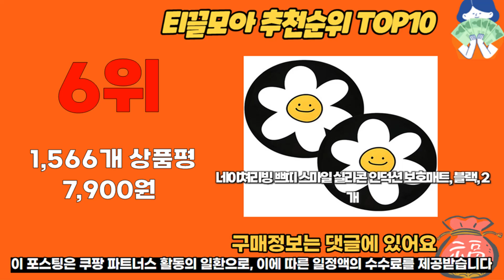인덕션매트 추천 판매순위 Top10 가격 평점 후기 비교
❤️❤️❤️ 요즘 인기있는 인덕션매트 구매 가격 평점 리뷰 정리해 봤어요! ❤️❤️❤️

[00:06]
10위. 루꼬 인덕션 메이트 보호매트 차콜 2개 [16,920원]
[00:11]
9위. 페리피아 인덕션매트 빠넬 3종세트(소/중/대) 1세트 [23,900원]

[00:17]
8위. 인콕 인덕션 보호 매트 대 카키 블랙 [14,610원]

[00:22]
7위. 리빙나우 인덕션 보호 매트 3p 클래식 딥그레이 [11,450원]

[00:28]
6위. 네이쳐리빙 쁘띠 스마일 실리콘 인덕션 보호매트 블랙 [7,900원]

[00:33]
5위. 테이블리즘 실리콘 인덕션 보호 냄비받침 블랙 1개 [7,440원]

[00:39]
4위. 루꼬 인덕션 메이트 보호매트 차콜 2개 [16,920원]

[00:44]
3위. 페리피아 인덕션매트 빠넬 3종세트(소/중/대) 1세트 [23,900원]

[00:50]
2위. 소노리떼 실리콘 인덕션 보호매트 네모 차콜 2개 [11,900원]

[00:55]
1위. 테이블리즘 실리콘 인덕션 보호 냄비받침 블랙 1개 [7,440원]